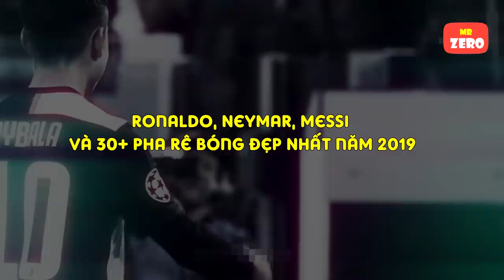30+ pha rê bóng qua người mãn nhãn của Ronaldo, Messi, Neymar